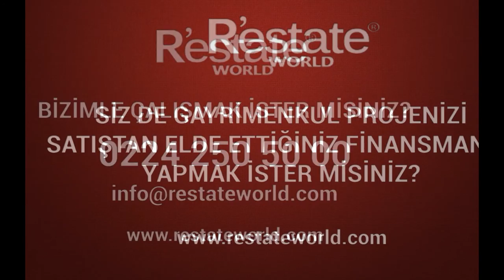BURSA YUNUSELİ TİCARİ İMARLI SATILIK ARSA 0.542.2117074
• --- İLAN KODU 4256--- Olarak Sorunuz. SATIŞ BEDELİ : 758.000 TL

ALICIDAN KOMİSYON ALINMAYACAKTIR.

BURSA İLİ , OSMANGAZİ İLÇESİ , YUNUSELİ BÖLGESİNDE TİCARİ İMARLI SATILIK ARSA.

KONUM OLARAK 23 NİSAN OKULU CİVARI OLUP ÇEVRESİNDE YEŞİL ALAN VE KAMU ALANLARI BULUNMAKTADIR.

YANYANA 2 PARSELDEN OLUŞUP TOPLAM 722 M2 DİR.

ARSANIN TAMAMINA İNŞAAT YAPILABİLİR..

KONUT YERLEŞİM BÖLGESİ ALANI İÇİNDEDİR.

SATIŞ FİYATI 1050 TL / M2 OLARAK HESAPLANMIŞTIR.